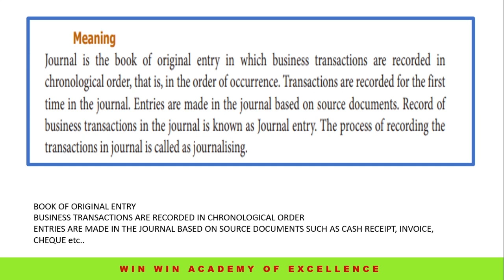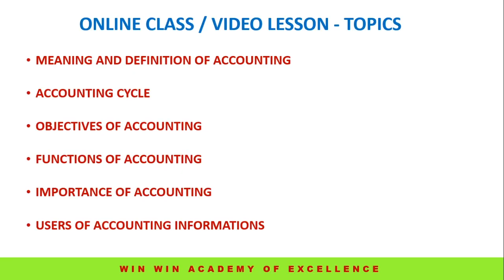11th Standard Accounts MEANING AND DEFINITION OF JOURNAL